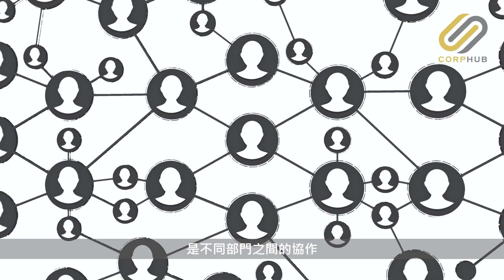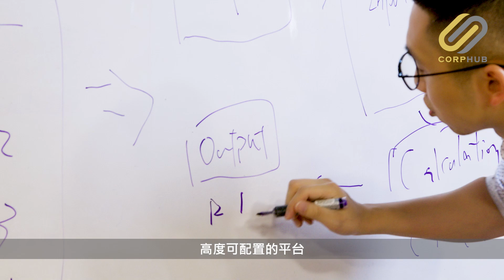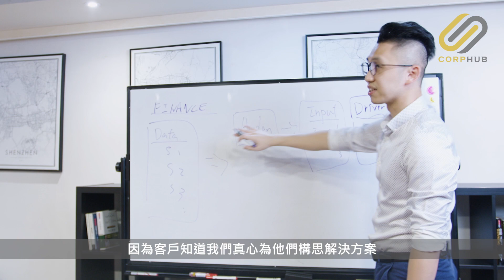【CORPHUB專訪】部門數據實時互通 靈活Anaplan平台支援企業作高效決策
邁入數碼化時代，面對恆河沙數的密集數據，如何整理數據、讓部門之間的實時數據互通是令不小企業頭痛的終極難題。常見企業各個部門掌握著不同數據，宛如一個個數據孤島（Data Silos）。在資訊及數據無法互通的情況下，企業的整體業務決策難免出現偏差。
專業IT諮詢公司Novus Consulting成立於2015年，服務建構在Anaplan的業務規劃與績效平台上，協助客戶打通人力資源、銷售、供應鏈、市場推廣、IT和營運部門的數據，讓企業作出更高效、更具智慧的商業規劃。

香港最優秀領袖大獎 (HKMOL) 2023 現已接受提名！